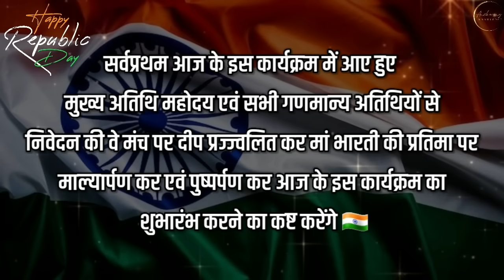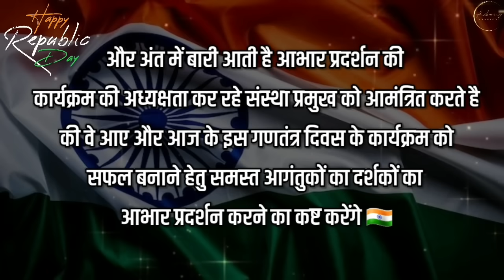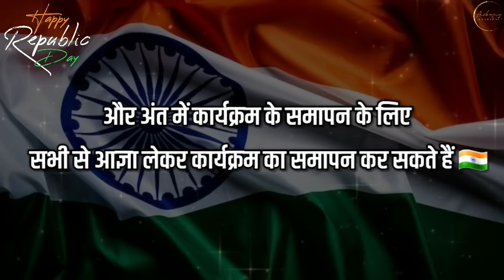26 january anchoring script in hindi | republic day anchoring script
26 january anchoring script in hindi | republic day anchoring script
26 January anchoring script ke is video me republic day par manch sanchalan ke liye anchoring script di gai hai jise aap 26 January manch sanchalan ke liye anchoring tips ke liye le sakte hai isme desh bhakti shayari welcome shayari tali shayari deep prajjwalan shayari stage shayari etc di gai hai app manch sanchalan me Inka bakhubi istemal kar sakte hai